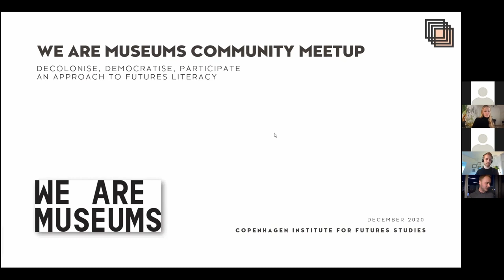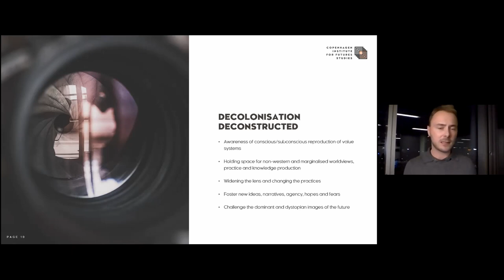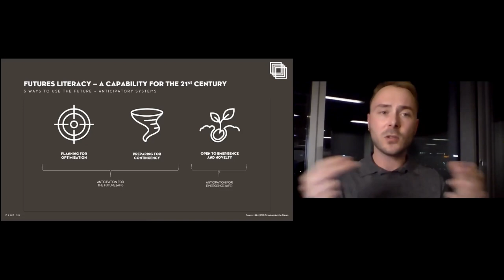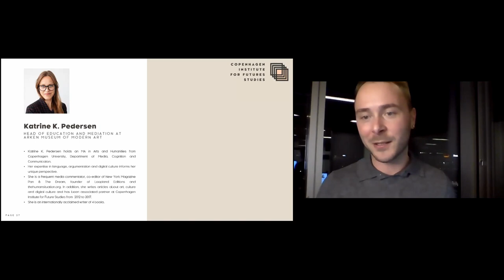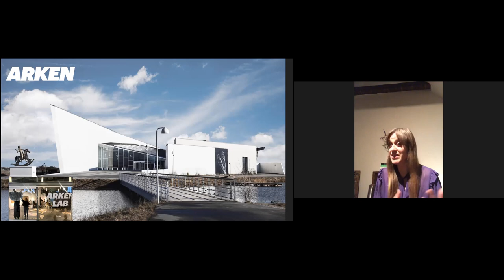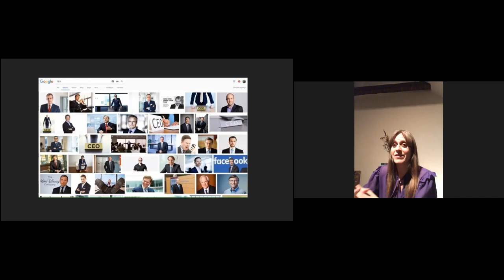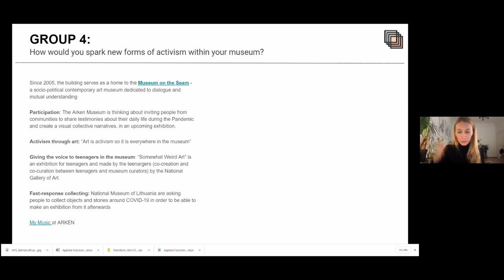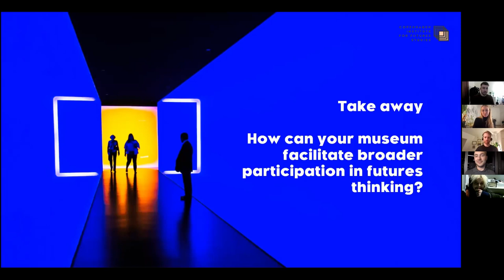Democratize, Decolonize, Participate - An Approach to Futures Literacy | Meetup by We Are Museums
In this session, we explore how public institutions have an opportunity to provide new meeting places, to become community platforms that amplify public opinion and transform their audiences into co-creating participants challenging the inadequate imaginary of what it means to be human in the 21st century and beyond.
Through presentation and discussions, we will share perspectives and local experiences of how museums can facilitate broader participation in futures thinking.

Our guests
Nicklas Larsen, Senior Advisor at the Copenhagen Institute for Futures Studies (Denmark)
Katrine Pedersen, Head of Education and Mediation at Arken Museum of Modern Art (Denmark)